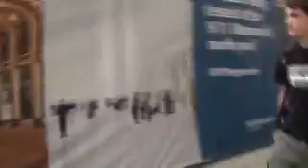Tour Ground Zero with Hard Hat Andy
We take a walk down the Ground Zero area to view what stages we are at and to get a first hand look at some of the latest in building design. I cannot believe we are at the 10 year mark knowing full well we could have had these built up years ago. It still makes me feel better just seeing the buildings rising from the earth.